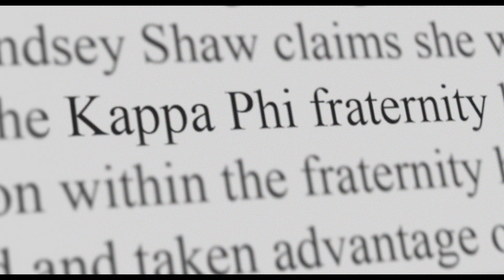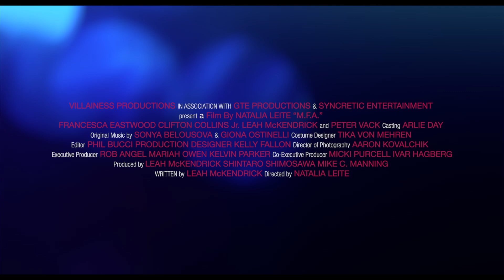M.F.A. - Official Movie Trailer (2017)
After being sexually assaulted, an art student confronts her attacker and digs deeper into campus violence in this timely, unpredictable thriller.

Directed by Natalia Leite
Starring Francesca Eastwood, Clifton Collins, Jr., Lea McKendrick, Peter Vack

ABOUT DARK SKY FILMS:
Dark Sky Films is the independent production company and distributor behind such modern classics as Ti West’s THE HOUSE OF THE DEVIL, THE INNKEEPERS, STAKE LAND, DEATHGASM, WE ARE STILL HERE, and more!